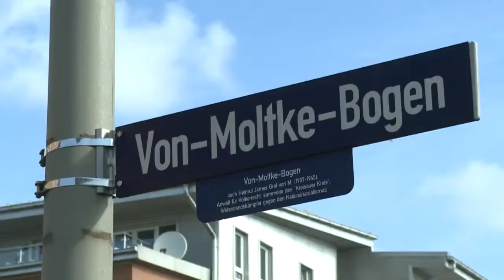100526 Neuallermöhe Wohnungsbrand wegen vergessener Herdplatte HD